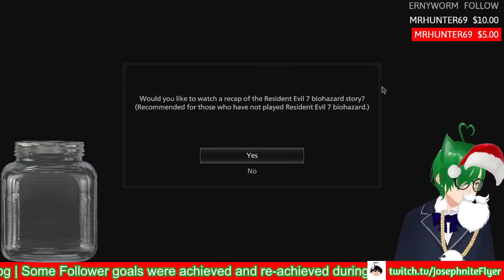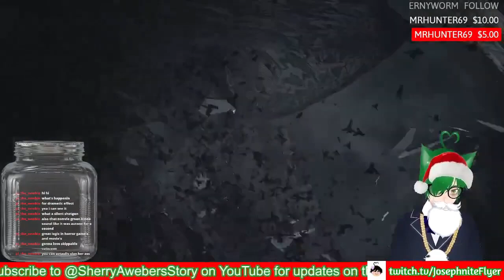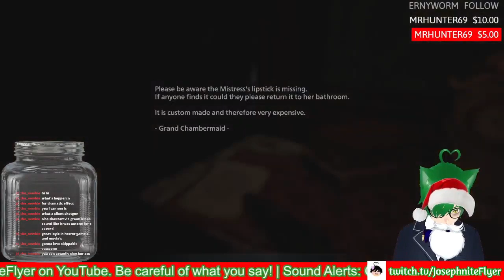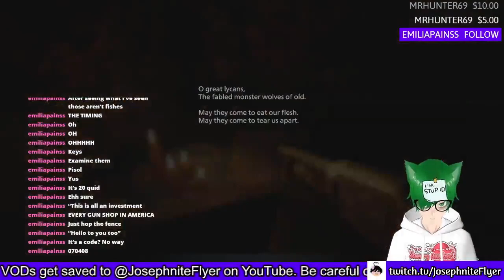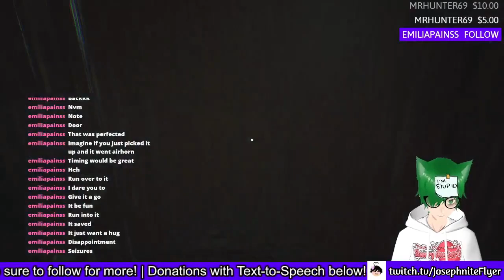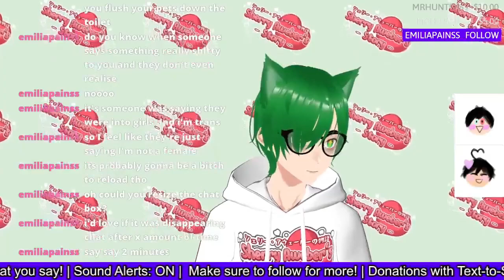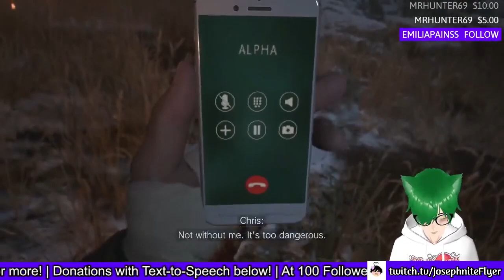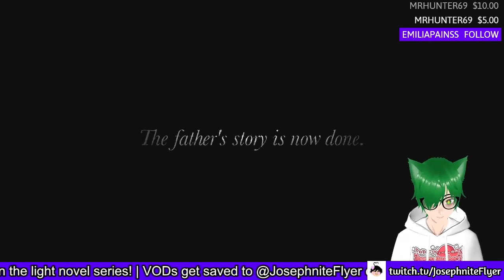Resident Evil Village (Full Streams Playthrough)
Funny how this comes after the DLC Full Streams Playthrough came out lol. Enjoy almost 12hrs of me playing this game!

✱ Featured: Resident Evil (8) Village